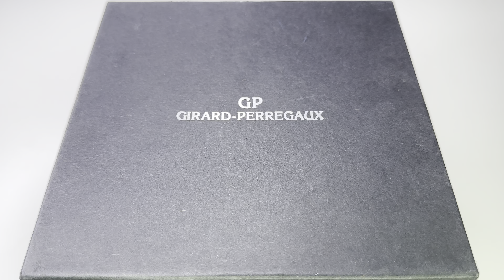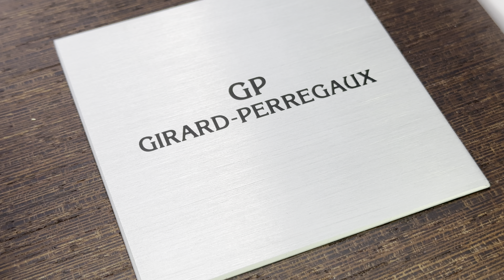Girard-Perregaux Worldtimer WW.TC Chronograph